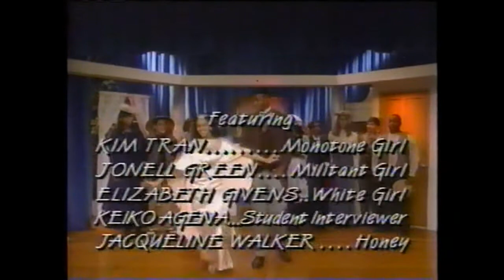The WB (Sister, Sister) Commercial Break #3 - March 5th, 1999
From my VHS collection: After recording an episode of "Superman: The Animated Series" at 4:30 pm EST, I apparently let the VCR keep on recording. What follows here are the commercials from that recording that day. This is Commercial Break #3, which aired during "Sister, Sister".

This was the time of day when WB would switch from "Kids WB" to "The WB" (before primetime evening hours though), so the commercials here are a mixture of children's toys and cereals alongside adult products.

Included here:
1.  Fruit Roll-Ups commercial (Stretchy faces commercial)
2. Nationwide Warehouse "moving sale" commercial (a local store)
3. Fuzzy Buzzies commercial
4. Orkin pest control commercial
5. Goody's Family Clothing commercial.
6. Sprite commercial (Image is Nothing, Thirst is Everything)
7. End credits for "Sister, Sister"
8. "Star Trek: The Next Generation" promo (for "Romulan Week")
9. "Nixon" movie promo (the WB primetime movie for that night)
10. "Star Trek: The Next Generation: Romulan Week" bumper (right before the start of the episode).

This is the last commercial break on this particular VHS tape. The tape cut out just a few minutes into the broadcast of "Star Trek: TNG".

The broadcast schedule for that day/evening was as follows:

4:30 PM: The Batman/Superman Adventures (the end of "Kids WB" for the day).
5:00 PM: Full House (syndicated show from the early 90's)
5:30 PM: Sister Sister (syndicated show from the mid to late 90's - it was in it's final season in 1999).
6:00 PM: Star Trek: The Next Generation (syndicated reruns)
7:00 PM: The WB Primetime Movie of the Week: "Nixon" (a 1995 film starring Anthony Hopkins).